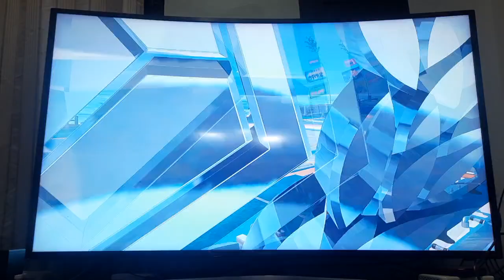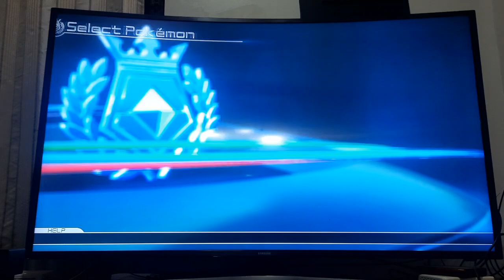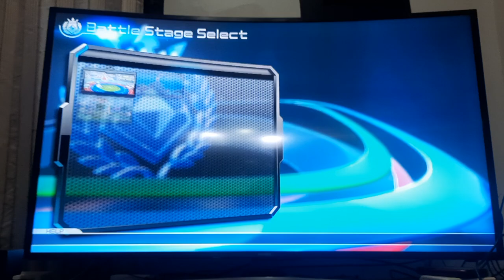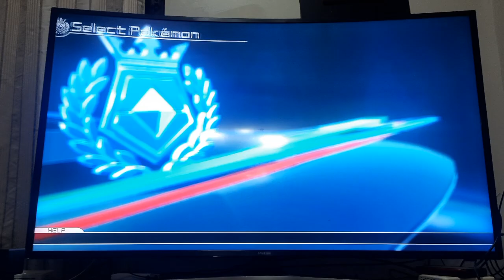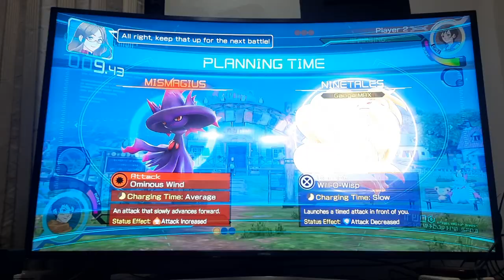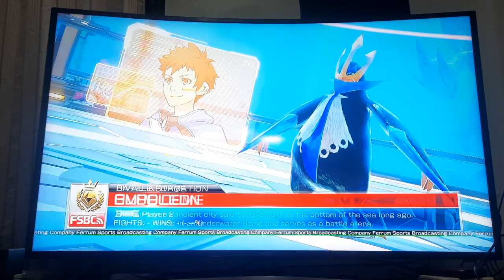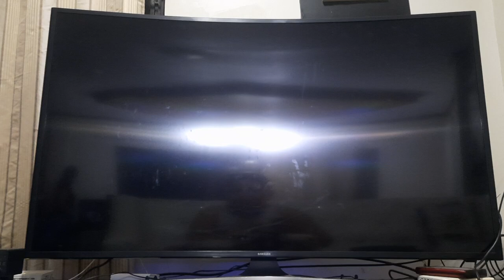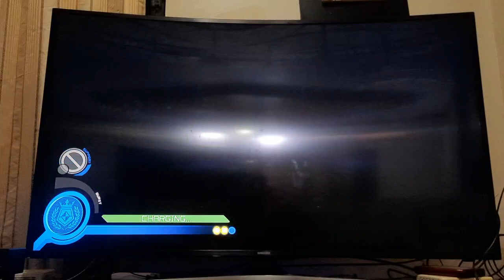Pokken Tournament Dx Part 7